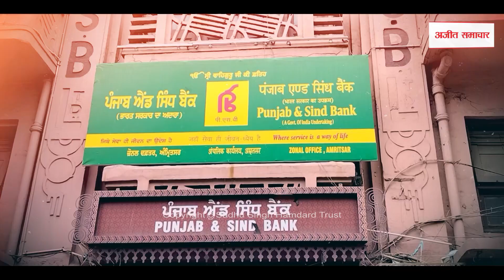Paramilitary Force ਦੇ ਸੈਨਿਕਾਂ ਨੂੰ Duty ਤੋਂ ਕੀਤਾ ਬਰਖ਼ਾਸਤ